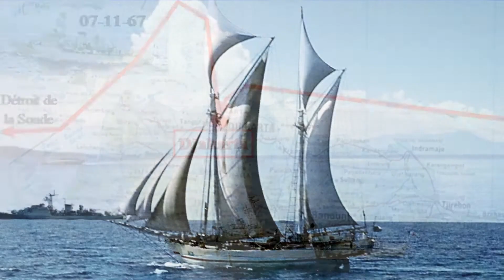Aviso-escorteur Doudart de Lagrée. Exercice avec la marine indonésienne n° 005.b.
En mer de Java, devant Djakarta, le 7 novembre 1967, le Doudart de Lagrée se confronte amicalement à la Marine indonésienne. Il rejoint ensuite l'océan Indien par le détroit de La Sonde et les îles du Krakatau.